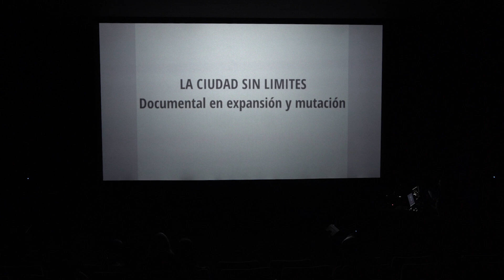La ciudad sin fin. Presentación en Fisura, Festival Internacional de Cine y Video Experimental.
"La ciudad sin fin" es una pieza de live cinema documental, donde el tiempo y el espacio entrelazan el rito y la protesta en una narrativa de resistencia y lucha constante por el derecho a la ciudad y la identidad. Vibrantes y caóticas postales plantean un diálogo liminal entre el documental y la ficción, entre la poesía, la música y el cine. Manifestaciones atemporales que sacuden las calles se mezclan con timelapses que capturan el flujo infinito de la urbe que es, tanto un hogar como una frontera para sus habitantes y que, cuestiona el significado de pertenecer a un lugar que se define por su transformación continua.

Dennis Noel (DeNoise): Electrónica, samplers e imágenes.
Erika Beyer: Voz, poemas.
Alejandro Vargas (Ruidos) Electrónica y ruidos.